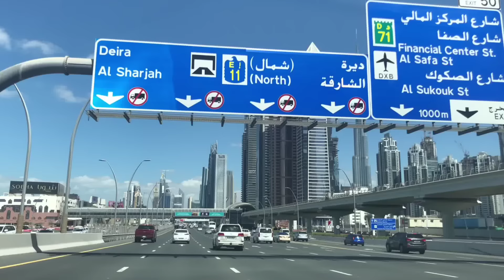UAE Tamil News today | Dubai Tamil News | UAE Visa ban for Indians Update